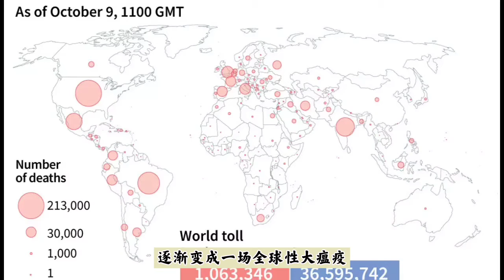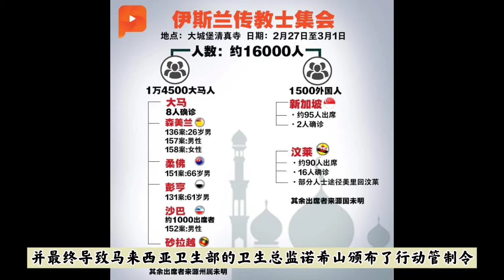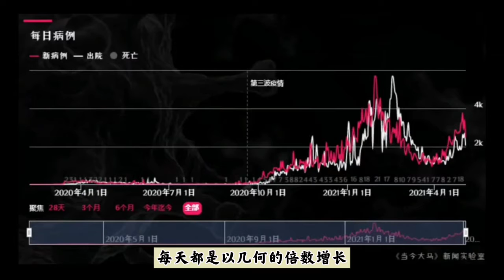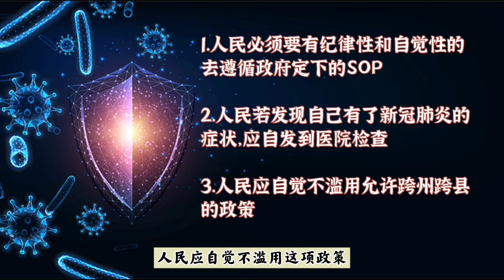作品編號:S12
2021年永平中學 視頻製作比賽 高中部 優秀作品